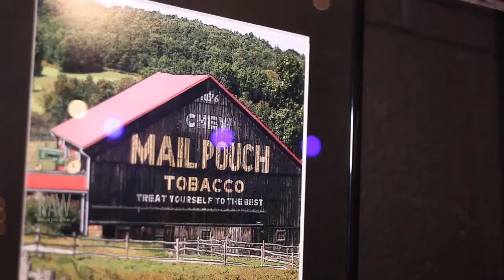Ashley Bates presented by RAW:Pittsburgh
Event: Axis
Date: October 22, 2014
Venue: Xtaza